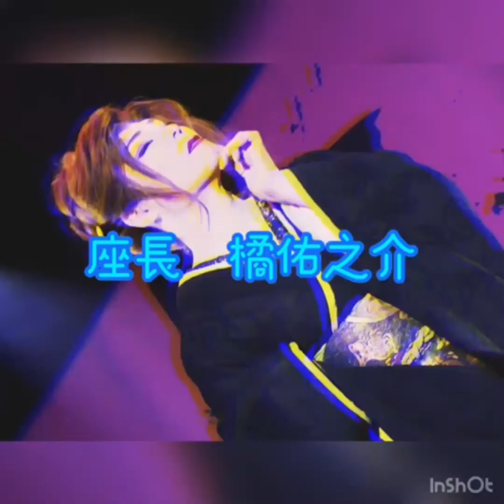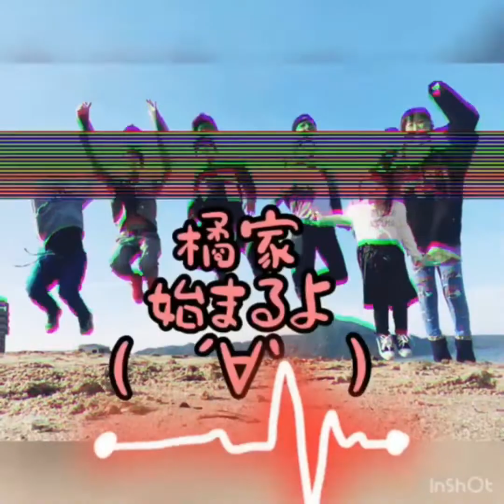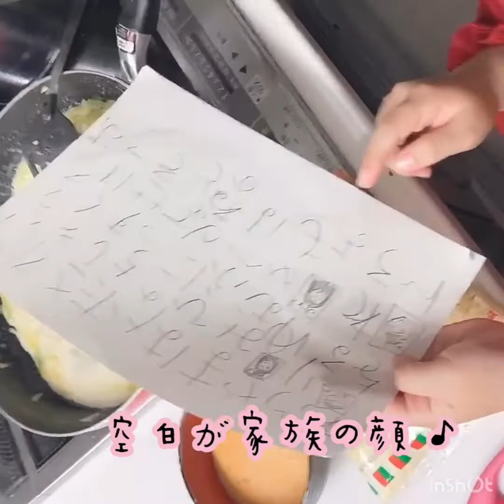橘家！モーニングルーティン＆みい適当料理パスタ編！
橘佑之介劇団公式youtube
舞台やプライベート・趣味などなど、面白楽しく投稿していきますのでよろしくお願いします！